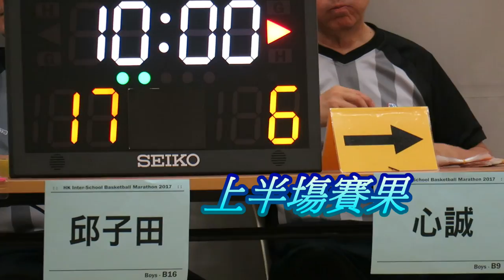邱子田vs心誠(2017.7.12.學界籃球馬拉松男子六十四強)下半塲精華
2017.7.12.港灣道體育館 12:45 邱子田(黃) 27 : 18 心誠(白)